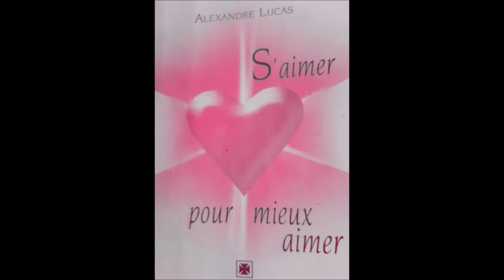Promotion du livre AIMER POUR MIEUX S'AIMER D'Alexandre Lucas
“La lecture est à l'esprit ce que l'exercice est au corps.”
“La lecture est l'apothéose de l'écriture.”
“La lecture, une porte ouverte sur un monde enchanté.”
“La lecture apporte à l'homme plénitude, le discours assurance et l'écriture exactitude.”

Marcel Proust
De Marcel Proust / Sur la lecture
“La vertu paradoxale de la lecture est de nous abstraire du monde pour lui trouver un sens.”
“Je déclare qu'après tout, il n'y a pas de plaisir qui vaille la lecture !”